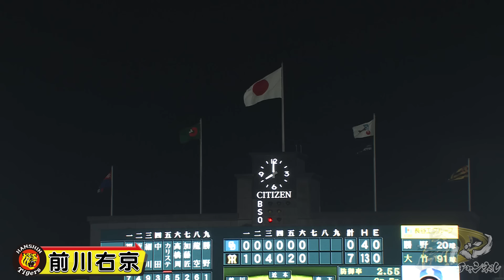【後半戦3連勝スタート！】中日3連戦での好守備をまとめました！！阪神タイガース密着！応援番組「虎バン」ABCテレビ公式チャンネル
7月26日(金)～7月28日(日)
対広島戦の好守備をまとめました！